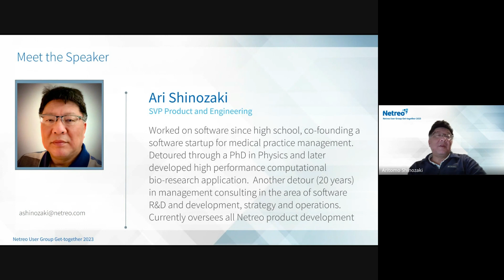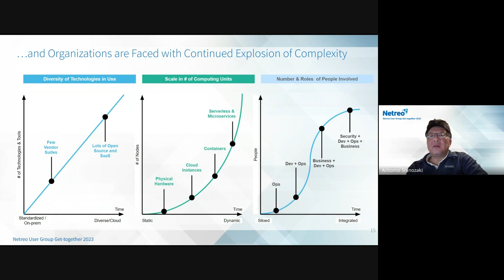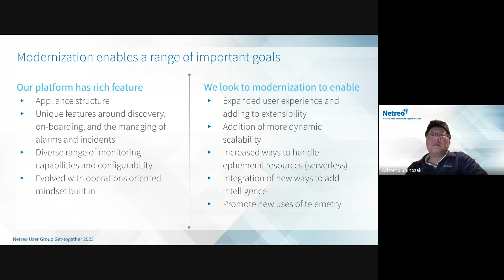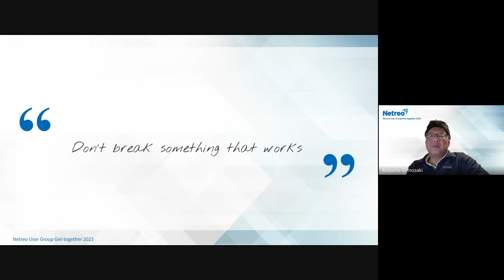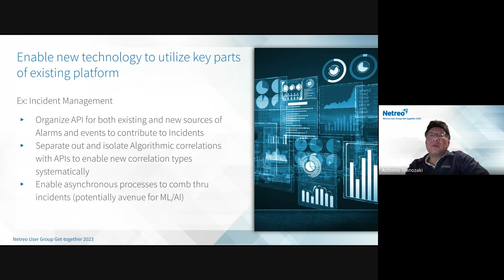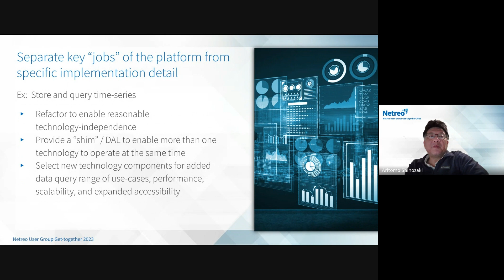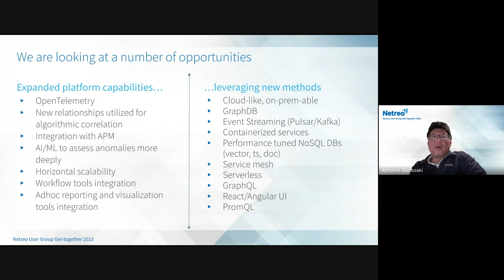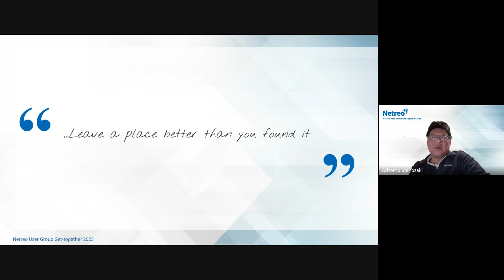NUGGET 2023 - ITIM Keynote: Netreo Product Evolutions - Ari Shinozaki (Netreo)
Join Netreo SVP Products & Engineering Aritomo “Ari” Shinozaki for a discussion on the future direction of the Netreo full-stack monitoring & observability platform. Ari will share insights on the different types of monitoring we expect to see with ITIM and how that monitoring influences our thinking on how our core engine will evolve to continually deliver exceptional business value.